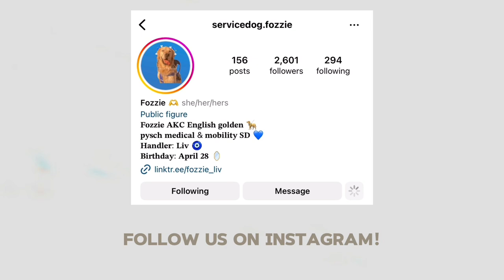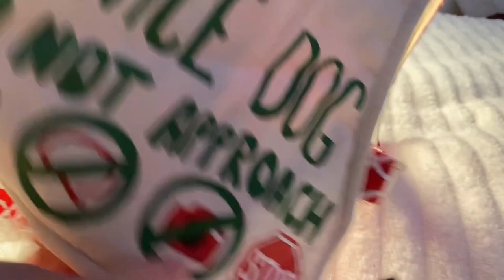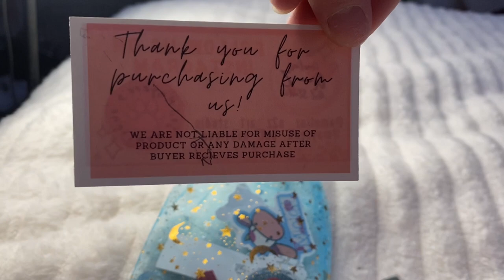Unbox a new Mayzee's Boutique Harness!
hii loves! here is this weeks video. i love this harness from this store and i was super excited to receive it. the owner is so talented so please purchase from her she deserves it! here is the link to her Instagram page where you purchase the products.
we hope you have an amazing day :)